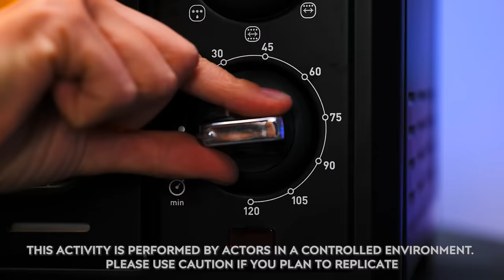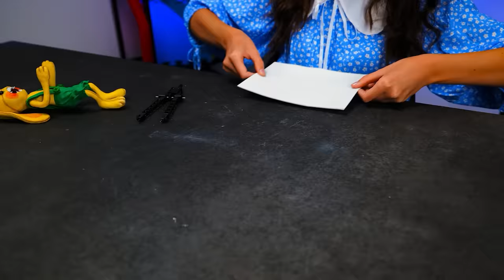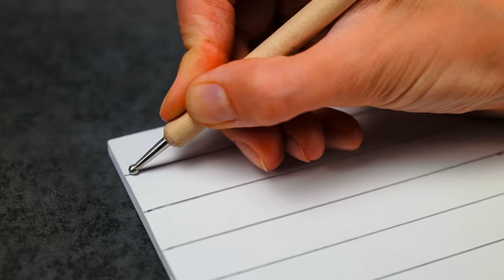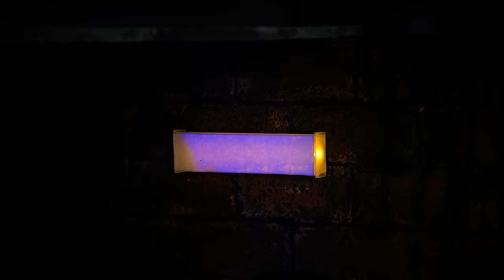How To Turn a Flower Toy Into a Bunny Monster!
Hey hey! Poppy Playtime fans, are you here? We have already made a lot of characters from this popular game, but some of them are still missed. And it's time to catch up!

In today's craft, we will combine two characters. It's Daisy and Bunzo Bunny! Daisy is a rejected toy by Playtime Co. According to the trailer, it was originally supposed to be in the Musical Memory, but then it was changed to Bunzo. Daisy is a large flower with white-colored petals and a smiling yellow face.

Bunzo Bunny is an anthropomorphic yellow rabbit with black eyes, two large buck teeth, and two long yellow ears. He is often depicted with a wide grin. He also has on a green party hat and matching overalls with suspenders and buttons of the same color. He holds two large golden cymbals.

And we're going to create Bunzo Bunny from Daizy! How is this possible? Find out in our video! We will use clay and foil for shaping and bright fabric to replicate Bunzo's look. And also, we want to surround Bunzo Bunny with toothy Daisy! So check out our incredible diorama to see it in all its glory! And don't forget to check out more fantastic crafts on our channel: